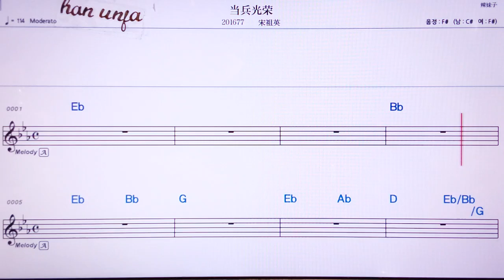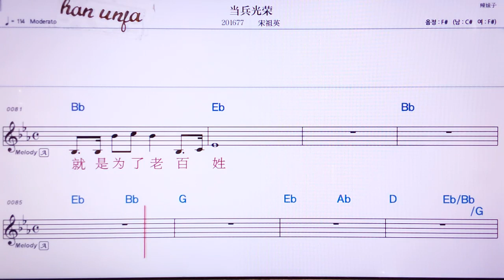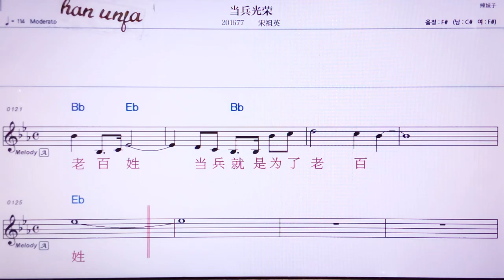💖땅삥꾸앙룽/쑹주잉 👍MR,노래방, 악보, 코드,Karaoke With Sheet Music